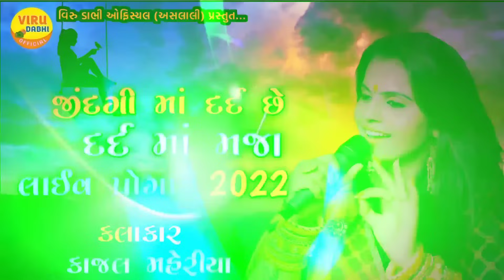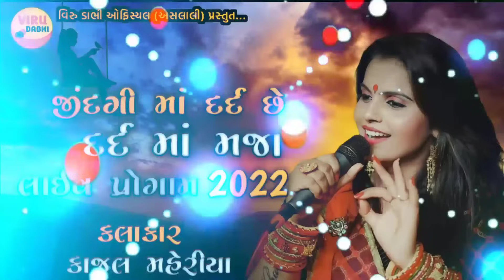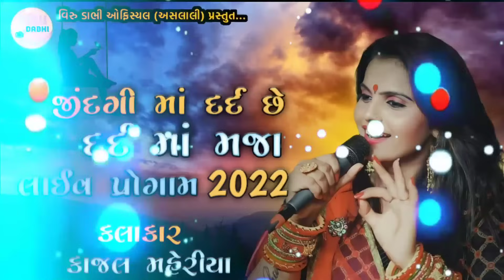Kajal Maheriya ||જીંદગી માં દદૅ છે 😭|| Live program 2022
@Viru Dabhi official